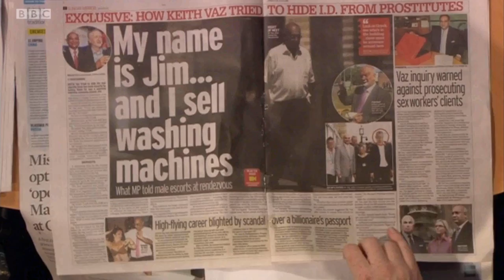Marr on Vaz: ‘I can't see much hypocrisy’